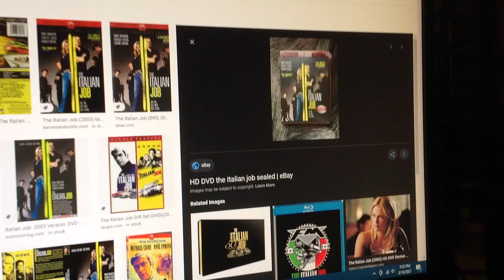Do You Have This hd-dvd? #8